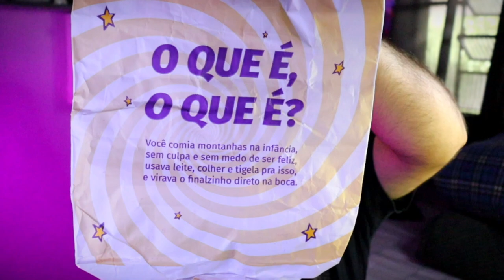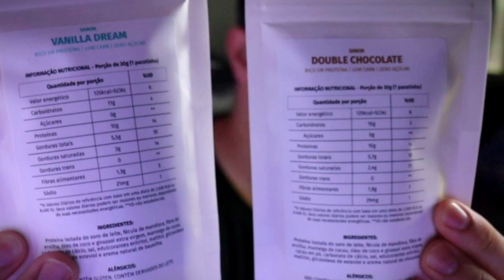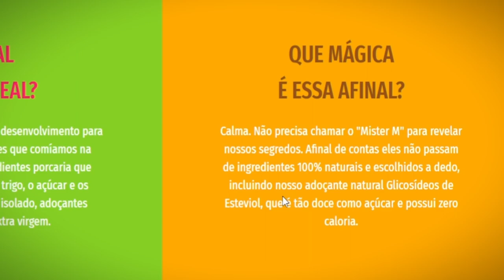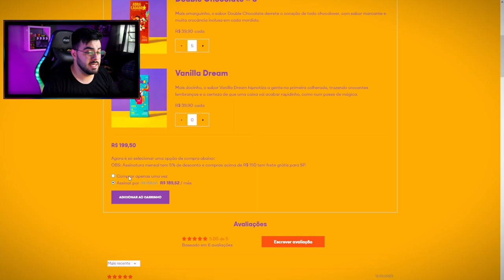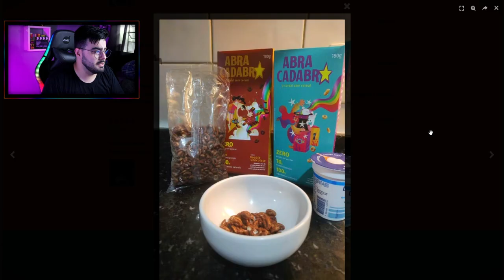EXPERIMENTEI O CEREAL QUE NÃO É CEREAL DA ABRA CADABRA! ‹ Rafa Nunes ›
O rico em proteína, zero açúcar, low carb, sem glúten, magicamente delicioso, bizarramente crocante, infantil para adultos, cereal sem cereal.

⚡RAFA NUNES CANAL 2 (RESERVA)⚡